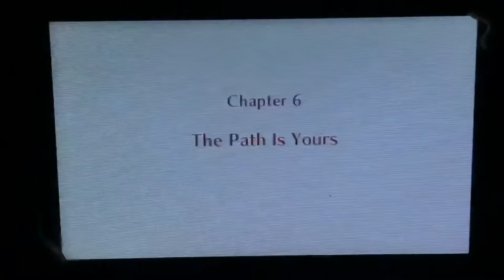Fire Emblem Conquest #1. Creation of Javale McGee the warrior.